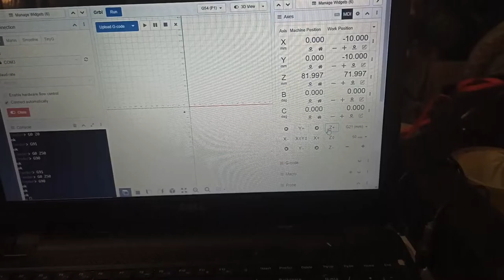Play with stepper motor and ball screw. Setup home switch. Fluidnc software. 6 pack cnc controller